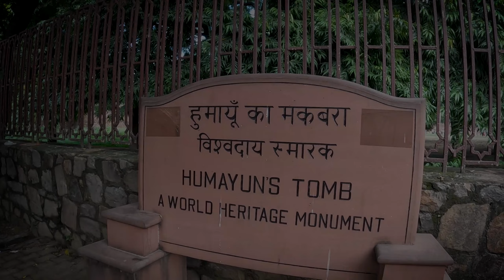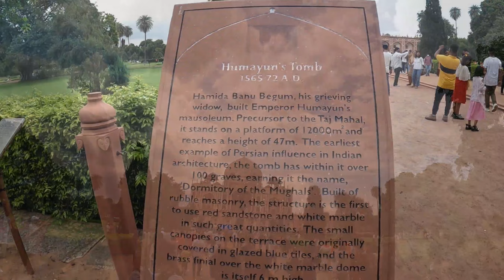HUMAYUN'S TOMB Delhi | Virtual Tour | INDIA's first garden Tomb | UNESCO World Heritage Site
Humayun’s Tomb, Delhi is the first of the grand dynastic mausoleums that were to become synonyms of Mughal architecture with the architectural style reaching its zenith 80 years later at the later Taj Mahal. Humayun’s Tomb stands within a complex of 27.04 ha. that includes other contemporary, 16th century Mughal garden-tombs such as Nila Gumbad, Isa Khan, Bu Halima, Afsarwala, Barber’s Tomb and the complex where the craftsmen employed for the Building of Humayun’s Tomb stayed, the Arab Serai.

Humayun’s Tomb was built in the 1560’s, with the patronage of Humayun’s son, the great Emperor Akbar. Persian and Indian craftsmen worked together to build the garden-tomb, far grander than any tomb built before in the Islamic world. Humayun’s garden-tomb is an example of the charbagh (a four quadrant garden with the four rivers of Quranic paradise represented), with pools joined by channels. The garden is entered from lofty gateways on the south and from the west with pavilions located in the centre of the eastern and northern walls.